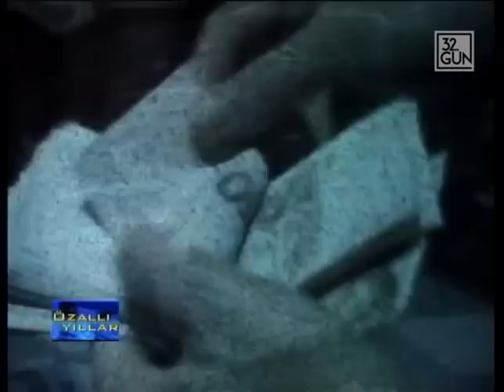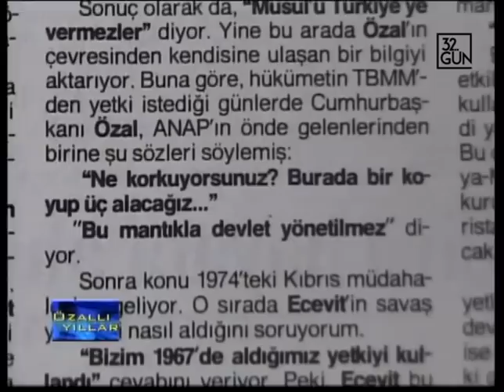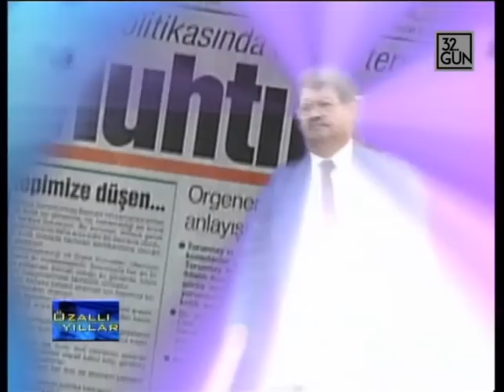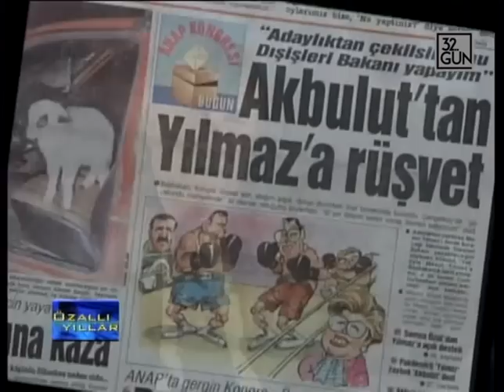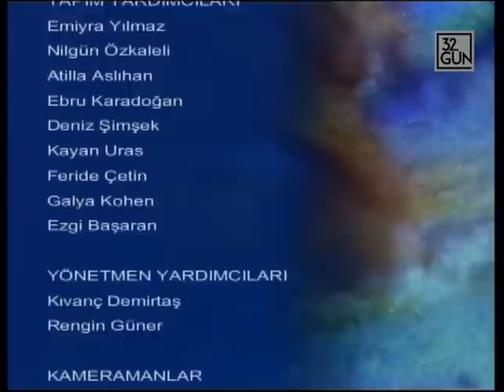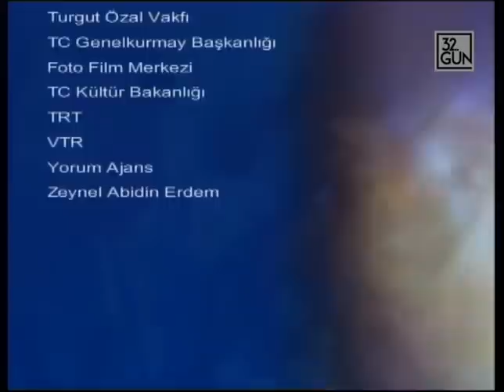Özallı Yıllar Belgeseli 9. Bölüm | Körfez Savaşı | 32. Gün Arşivi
Demokrasi tarihimizin sayfalarında dolaşırken sağ-sol kavgaları gördük, ihtilaller yaşadık. Kan aktı, idam sehpaları kuruldu ancak bunlar ülkenin yolunu hiçbir zaman değiştiremedi. 1980’lere geldiğimizde ise bir kişi çıktı ve sistemi kökünden sarstı, insanların dünyasını değiştirdi. Bu kimine göre büyük bir devrim, kimine göre bazı değerlerin yıpranmasıydı. Ne olursa olsun bu insan Türkiye’nin bir dönemine damgasını vurdu.